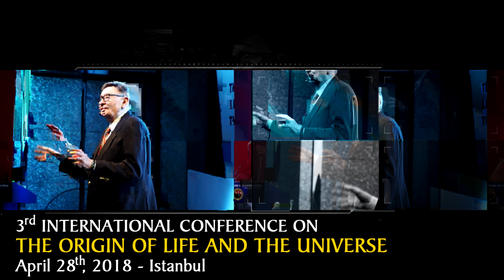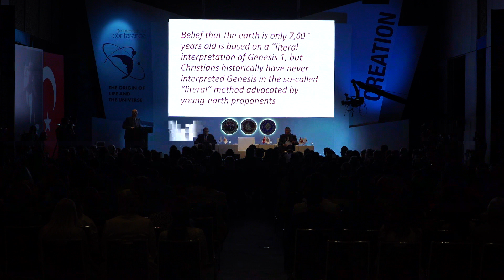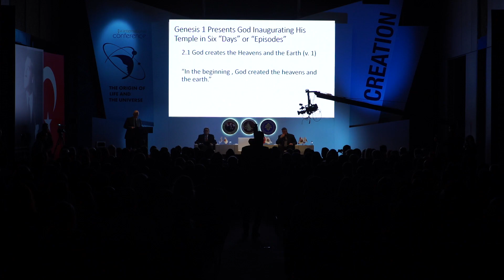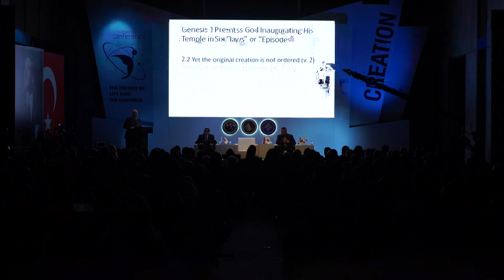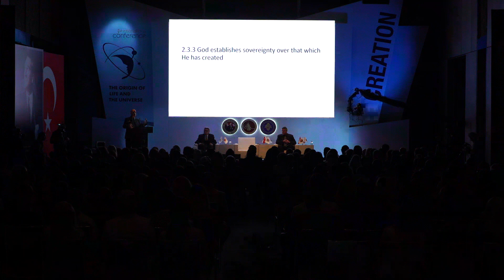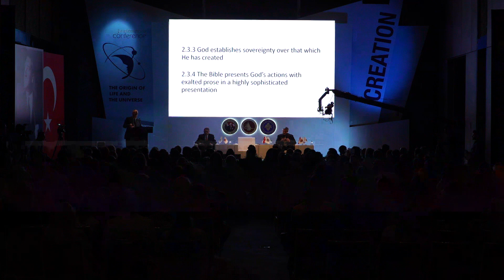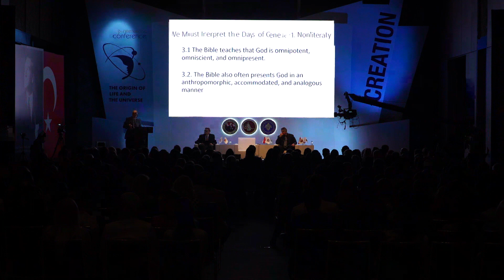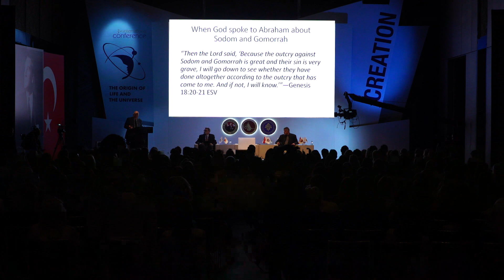Mr.Kenneth Keathley, Senior Professor of Theology, USA, 3rd...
The Seven Days of Genesis One: An Old-Earth Interpretation

Introduction: Thank you for the opportunity to speak today. I consider your invitation to be a great honor. I appreciate your willingness to hear from a Christian theologian. The friendships that have developed through our conversations are relationships that I will always treasure. My topic is concerns understanding Genesis 1-2 from an old-earth perspective. Let me begin by defining Old-Earth Creationism.

Old Earth Creationism: The God of the Bible created the Universe, which science demonstrates to be billions of years old. There are times in natural history in which God’s activity is detectable, particularly in the creation of humanity through an original couple.

An old-earth interpretation of Gen 1-2 from a Christian perspective: The Bible presents God as One Who is on mission. This mission begins in Genesis 1, where God inaugurates the universe to be His temple. In Genesis 2, God assigns humanity the task of joining in this mission. When the Bible presents God in action, it nearly always does so in accommodated, analogous language. As we will see, it is theologically essential that we interpret the days of creation in Genesis 1 in nonliteral, non-24-hour terms. The point I’m trying to make is that the belief that the earth is only 7,000 years old is based on a “literal” interpretation of Genesis 1, but that Christians historically have never interpreted Genesis in the so-called “literal” method advocated by young-earth proponents.

The Bible Presents God as One Who Is on Mission

The Mission of God is to establish the Universe as His Kingdom. Genesis 1 should not be read in isolation from the rest of the Bible. It serves as the introduction to the rest of the Scriptures, and as such it is the beginning of the biblical story.

The Bible presents the Universe as God’s Temple

This imagery is found throughout the Bible, from beginning to end, from Genesis to Revelation.

The six days of Genesis 1 are the account of God establishing his Kingdom by inaugurating the world as His Temple.

Genesis 1 Presents God Inaugurating His Temple in Six “Days” or “Episodes”

God creates the Heavens and the Earth (v. 1)

He creates without the use of any preexisting materials, without any opposition, and by the mere power of His Word.

This is radically different from all other ancient creation stories from the surrounding area held by the pagans. The Babylonians, the Sumerians, the Assyrians, the Canaanites, and the Egyptians all had creation stories. But all those stories were filled with conflict and opposition. The creator deity in those stories was not transcendent, sovereign, nor necessarily good. Moses is letting us know that the God of the Bible is fundamentally different from the pagan gods.

Yet the original creation is not ordered (v. 2)

“The earth was without form and void”

This disorder is not to be understood as evil or demonic, but as unruly (perhaps like a room of unruly schoolchildren).

The notions of “unformed” and “unfilled” provide the theological framework for the six days of creation.

God establishes the world as His cosmic temple in six days, or episodes. (vs. 3-31).

God forms and fills that which He has created: In the first three days, God forms the world. In the last three days, God fills the world.

Days 1-3: God forms the water, sky, and land

Days 4-6: God fills the water, sky, and land

God establishes order over that which He has created: “and God separated.” God separates or divides day and night, waters and land, fish and fowl.  God advances His kingdom by establishing order.

God esta...